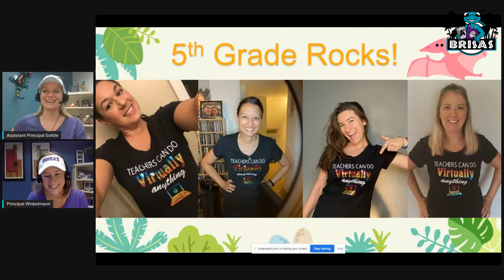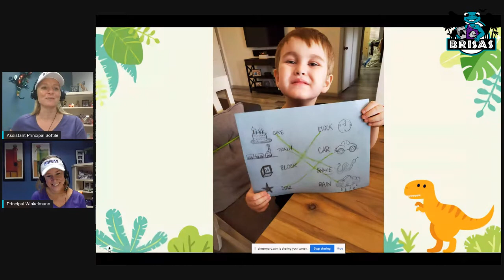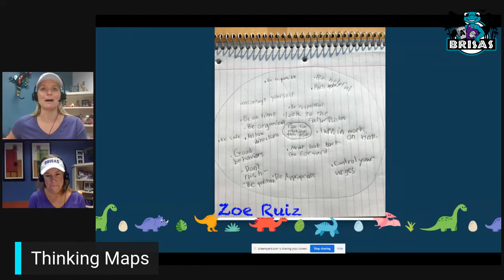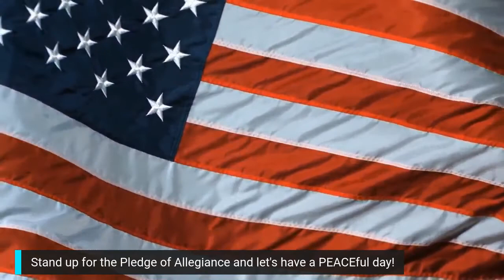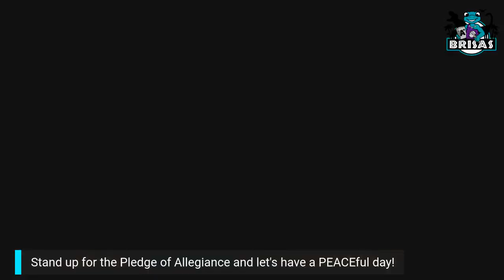Morning Announcements - Tuesday, August 25, 2020